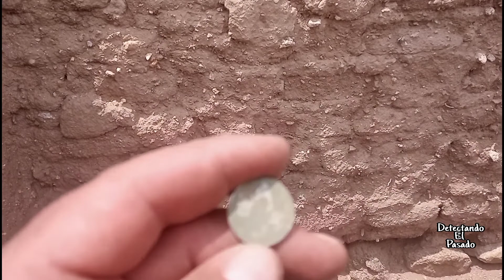Primera salida del Año@DetectorJujuy